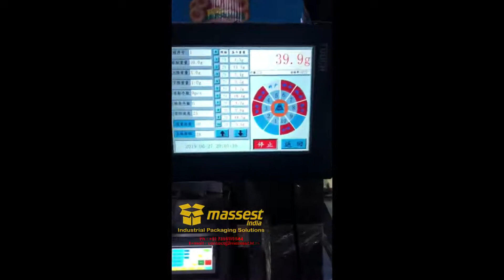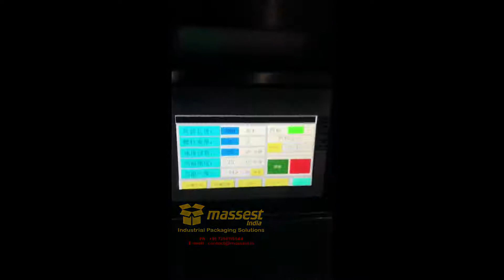Collar type automatic packing machine with multi head weighing device without flatform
We are making our standard machines completely with SS304 and Aluminium alloys. This machine are world best quality machines. Siemens and SMC configuration using in this machines and newest technology, so it can provide high quality packaging and high accuracy with speed.

we have solution for all kind of product packaging and can provide completely customised machine for customer product requirement. semi-automatic filling machine price start 13000rs. (India rupees), and automatic packing machine price start 50000rs. (Indian rupees).